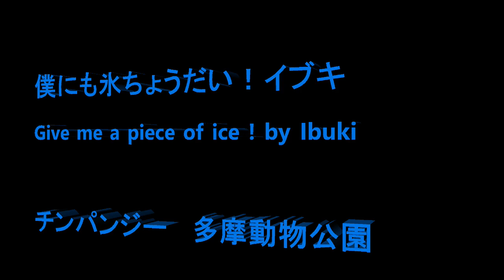僕にも氷ちょうだい！イブキ Give me a piece of ice! by Ibuki チンパンジー 多摩動物公園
この時間は皆が氷をちょこちょこ取りに水飲み場にきてきました。チェリーはなんでも欲張りです。おやつやお昼ご飯もあちこちから人の分まで回収してまわっていますが、氷も誰よりも大きなものをもって体を傾けながら歩いていました。落ち着きのないチェリーはいつも1日中動いています。

Member   Decky, Marina, Miru, Nana, Sakura , Cherry, Berry, Momoko, Fubuki, Ibuki

It was hours many of them came to pick up a piece of ice from the water fountain.  Since it was a freezing day, I guess water was frozen nicely.  Cherry is always eager to get as much as possible to eat or drink.  She got a biggest piece of ice and I almost laughed while filming.  It was very big, so she was walking as if she was carrying something very heavy.  Cherry never relax and she keep moving throughout a day all the time.